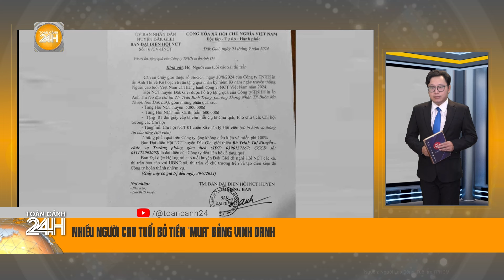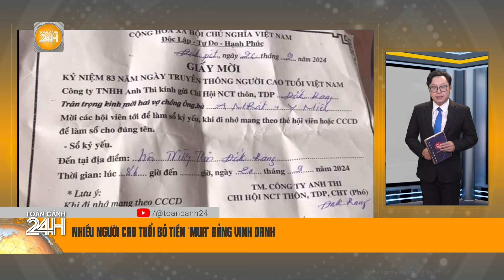Đằng sau vụ bỏ 600.000đ "mua" bảng vinh danh người cao tuổi ở Kon Tum | Toàn cảnh 24h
Toàn cảnh 24h |  Ngày 19/10, UBND huyện Đăk Glei, tỉnh Kon Tum đang yêu cầu các cơ quan chức năng làm rõ việc hàng trăm người cao tuổi trên địa bàn phản ánh bị dụ dỗ, đóng tiền cho một doanh nghiệp để làm bảng vinh danh.